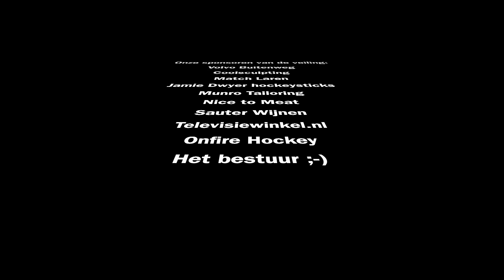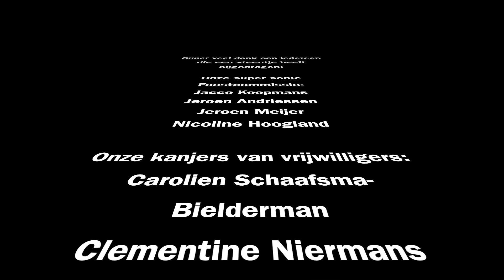De Vrienden van NaardenLive 2018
This video is about De Vrienden van NaardenLive 2018